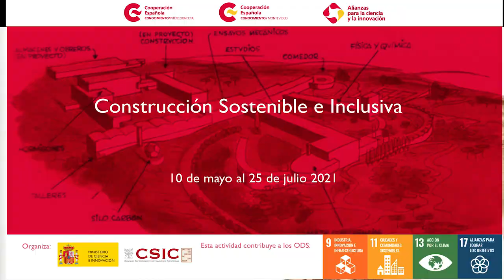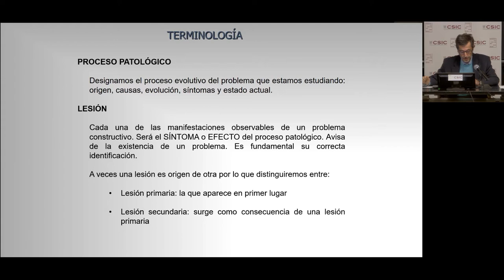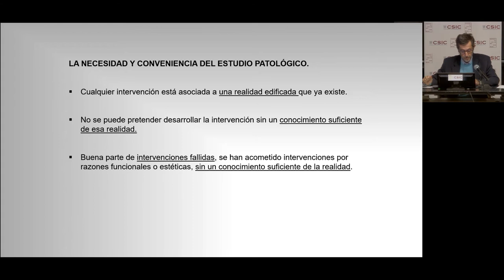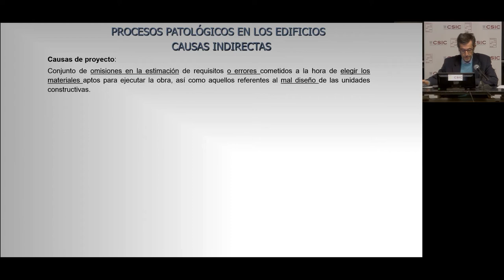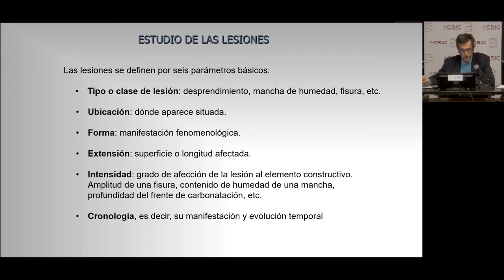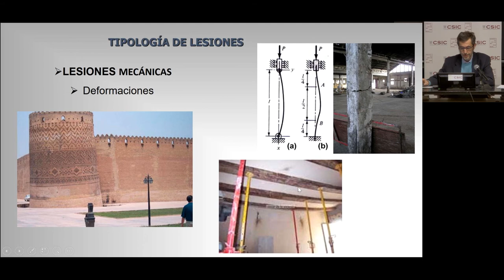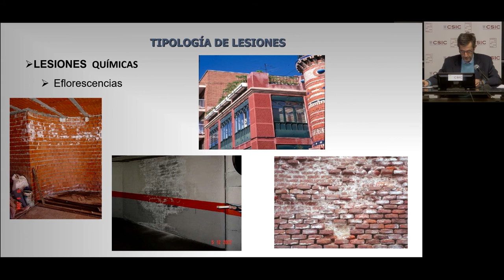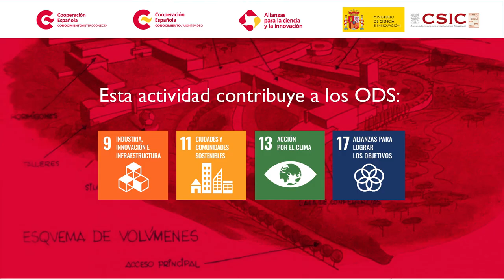M.2.2_1 Patologia en Edificación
Rafael Piñeiro, Arquitecto, IETcc-CSIC